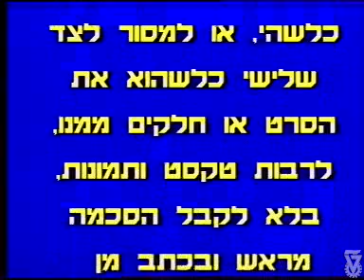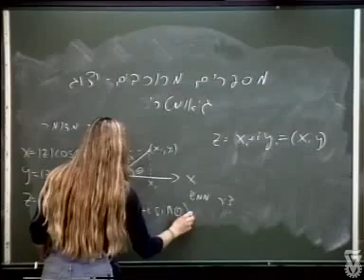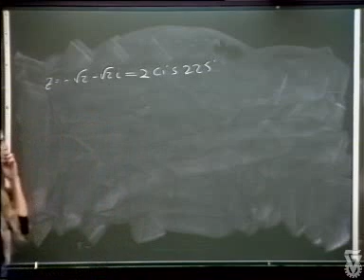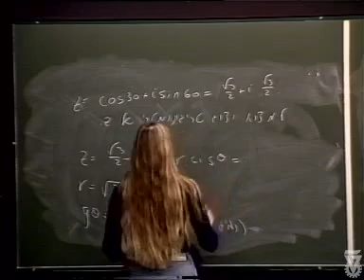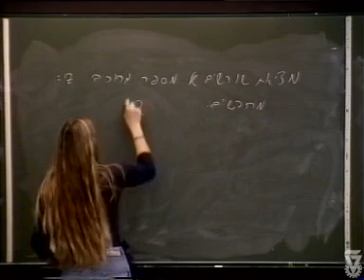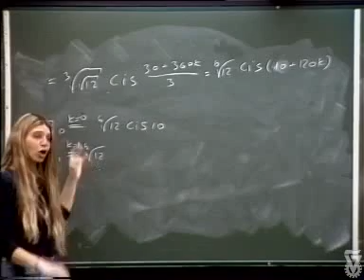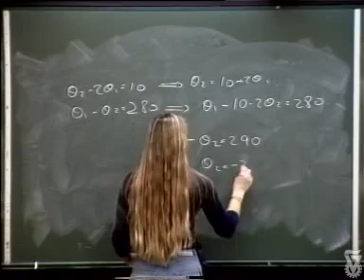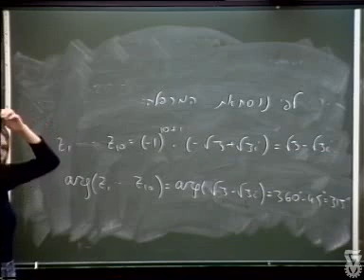אלגברה 1מ' תרגול מספר 4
מתרגלת: ד"ר עליזה מלק
מס' מקצוע 104016
פקולטה: מתמטיקה